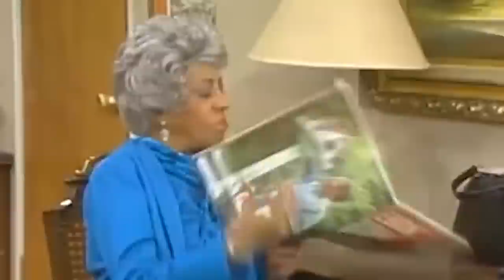THE JEFFERSONS (1975-1985) Cast THEN and NOW, All the actors died tragically!!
Well, howdy there friends! Today, we're embarking on a remarkable journey to catch a glimpse of how the cast members from "The Jeffersons" have changed over the years. We'll be revealing their true identities and ages, and you're in for a real treat as we compare their youthful days on the show to the present year of 2023. Y'all ready for this ride? Let's get this journey rollin'!